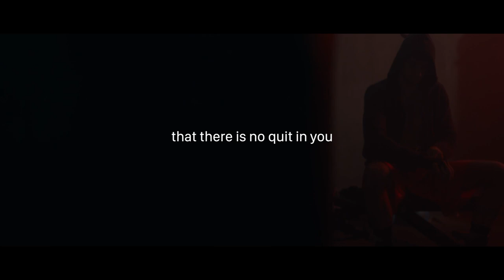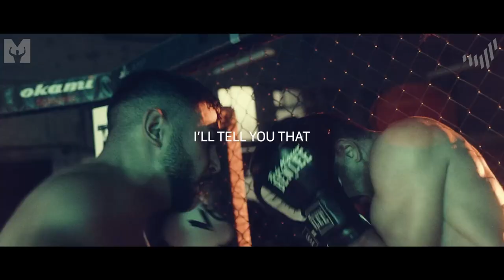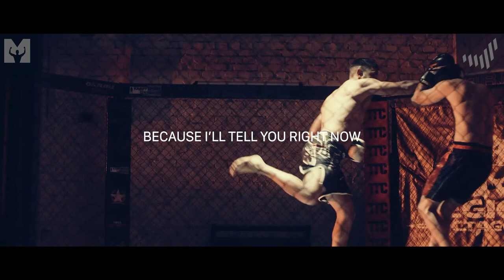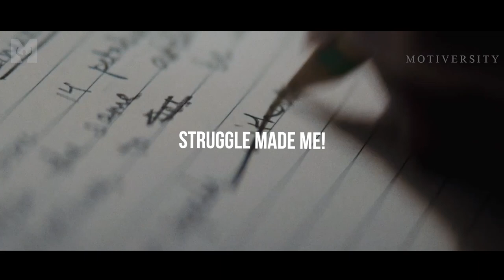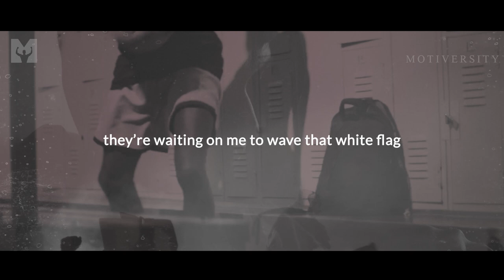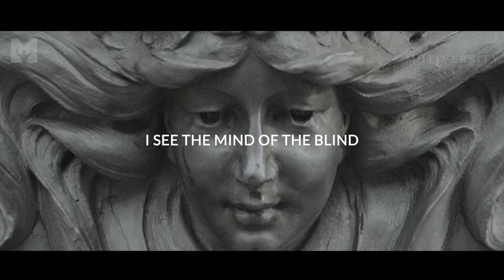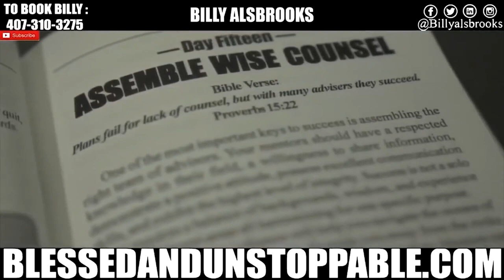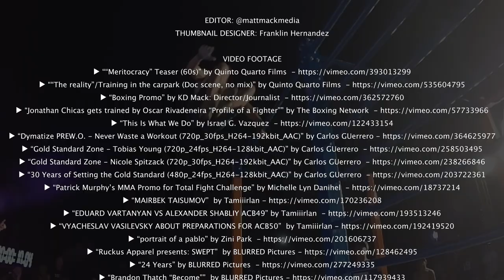UNSTOPPABLE VII - POWERFUL New Motivational Speeches Compilation (ft. Billy Alsbrooks)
Blessed and UNSTOPPABLE! This is our 7th compilation of the best motivational speeches from Motivational Speaker and Author Billy Alsbrooks from Positive Worldwide.

We're excited to announce that we're dropping our first album with Billy Alsbrooks in 3 weeks featuring all the best speeches from all 7 Blessed and Unstoppable compilations!

The Motiversity x Billy Alsbrooks Album is coming soon!

We hope this video inspires you to get up and go after your dreams.

▶Speaker: Billy Alsbrooks

Billy's book "Blessed and Unstoppable" is a success manual that will help you start living the abundant life you were created you to live.

Billy Alsbrooks is a Rising Star in the Self-Help industry. He's a former Billboard Recording Artist, Songwriter, and Hit Producer who became a born again Christian in 2008.